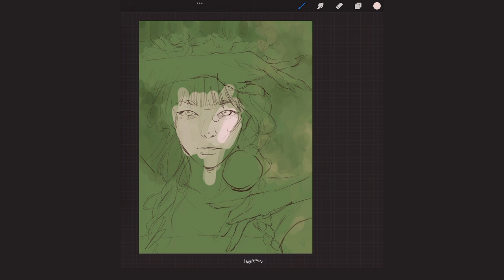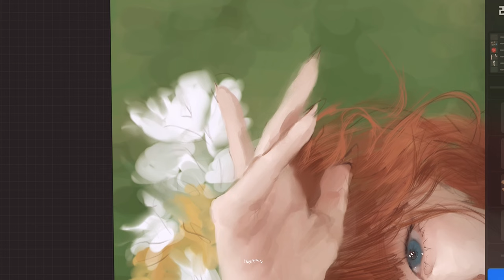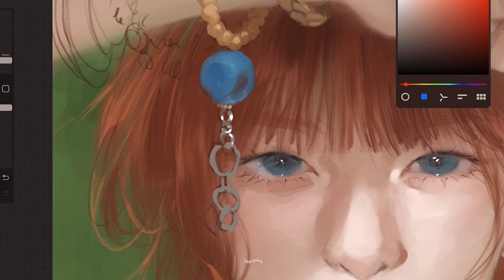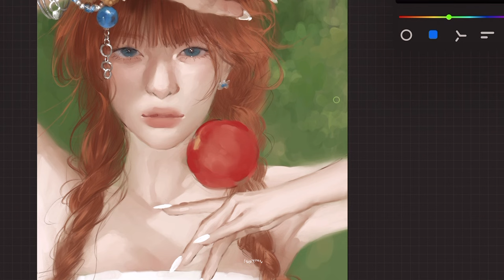슬기 스피드 드로잉 ⋰˚✧ 🍎 프로크리에이트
🏷️app
- procreate

🏷 brush
- portrait set
- natural set
- mini set
- glow set

(oversea)

: 만컴즈